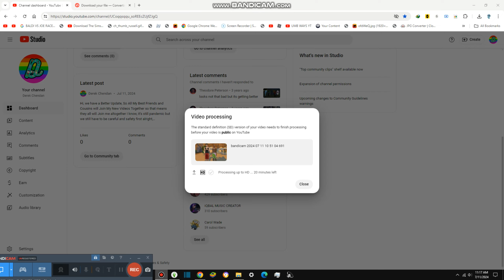Reacting to The Radio Videos {9,451}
Today we are reacting some radio parts are talking and they were doing like commercials it’s fine